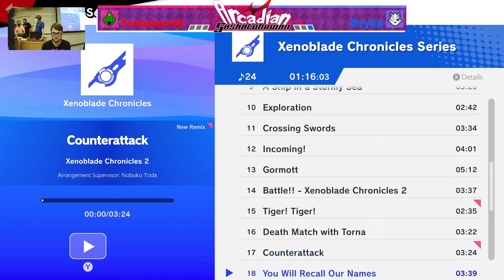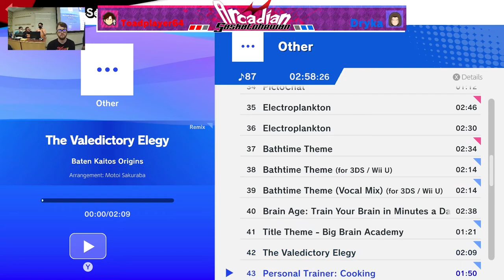ToadPlayer64 (K. Rool, Richter) vs. Dryka (Wolf, Hero) - Losers Quarters - July 2022 Arcadian